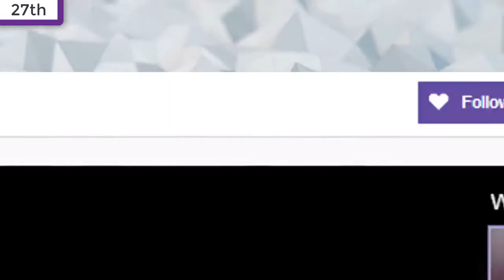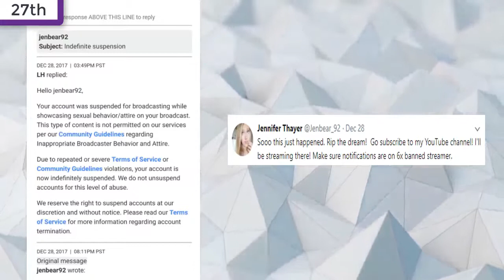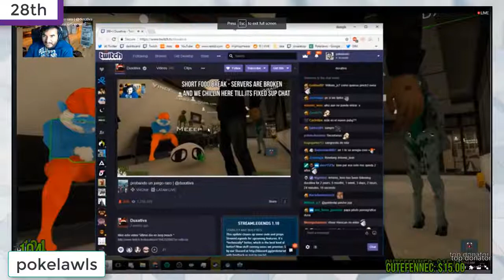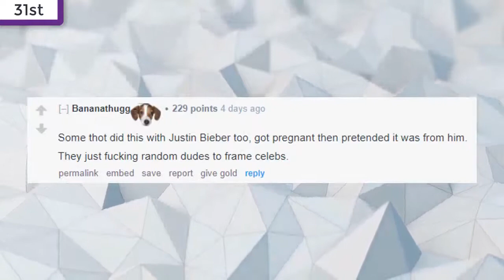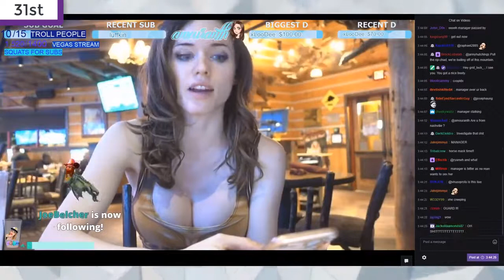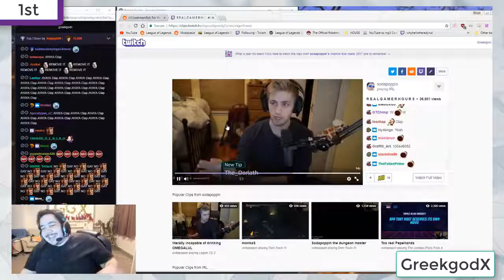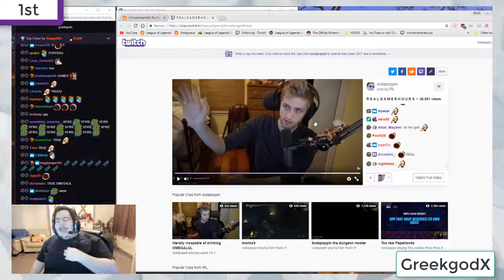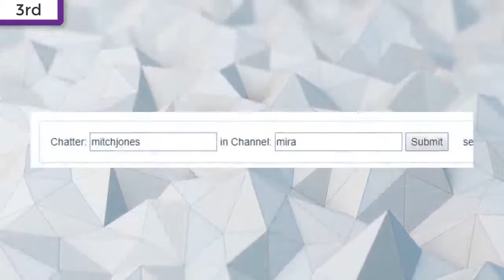Twitch Drama News #22 Kbubblez Mom Flash, Pokelawls, Dj Akademiks, Sodapoppin